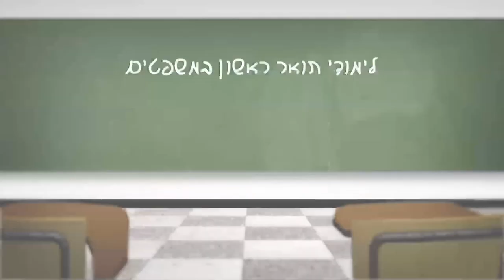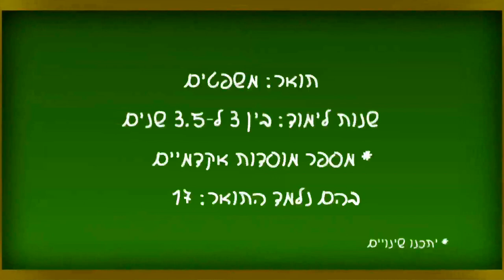תואר ראשון במשפטים .LL.B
כתבה של YNET על התואר הראשון במשפטים .LL.B בקריה האקדמית אונו (מתוך אנציקלופדיית הלימודים של YNET)